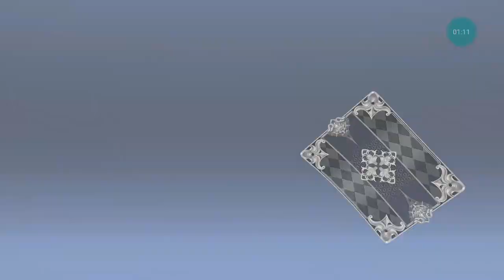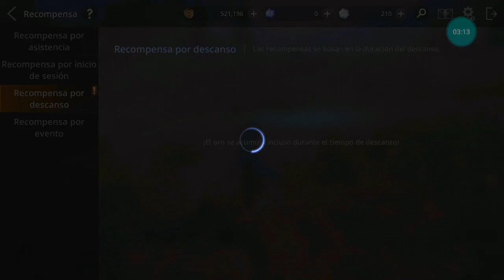AXE Episodio 5 : Una Cosa Enorme